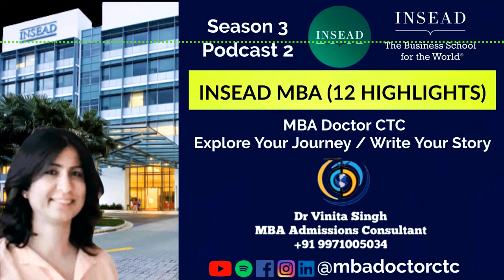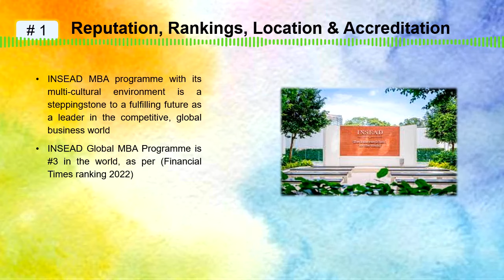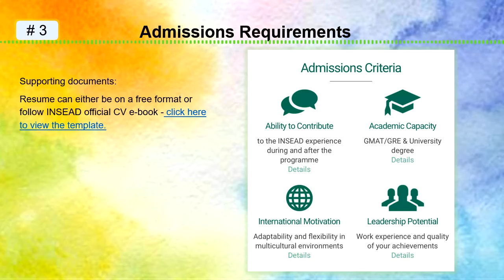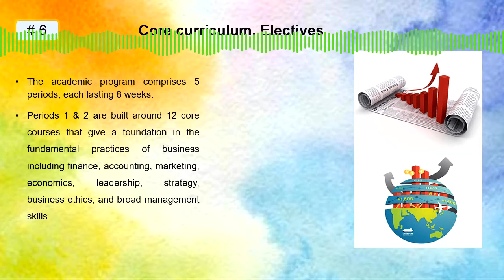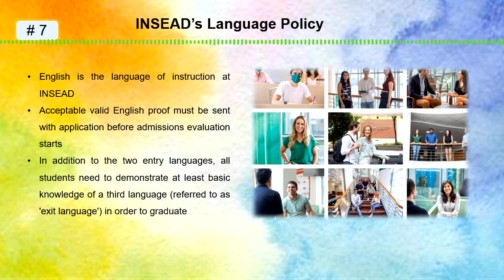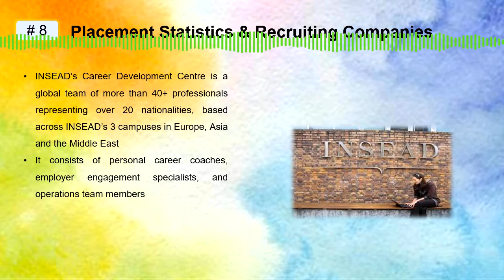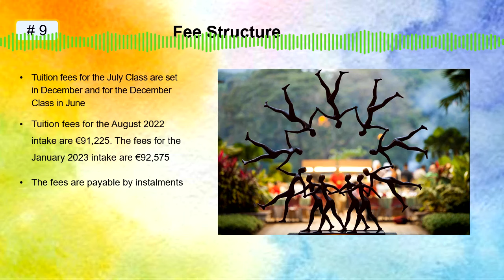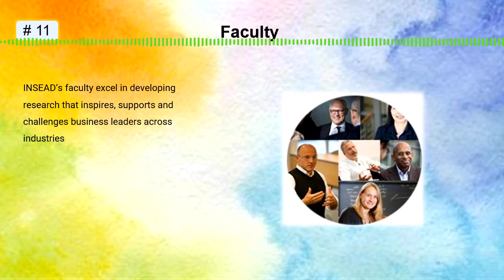INSEAD MBA (12 Highlights)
INSEAD offers both a 10-month and a 12-month MBA option. For 12 month there is a two-month summer break during which an applicant can pursue an internship. These accelerated programs help students obtain MBA quickly and return to work.

Dr Vinita Singh
MBA Doctor CTC
(Concept To Completion)

Dr Vinita Singh has published 27 podcasts in Season 1 and 9 podcasts in Season 2 of MBA Doctor CTC. Season 3 started from August 2022.

She has been in education industry for more than 3 decades with qualitative experience in admissions consulting and has helped hundreds of students get invites and admits from top Business Schools like ISB, IIMs, Oxford, INSEAD, LBS, Wharton, Chicago, MIT, Duke, Ross, UCLA, NTU and many more through face to face and on-line classes.

INSEAD MBA programme with its multi-cultural environment is a steppingstone to a fulfilling future as a leader in the competitive, global business world.

The INSEAD Europe Campus is in France, Asia Campus is in Singapore and Middle East Campus is in Abu Dhabi and INSEAD San Francisco Hub for Business Innovation is in North America.

Typical MBA Class Profile comprises of 1,000 Students (two intakes: Jan and Aug).

An MBA from INSEAD will cost more than $140,000.

This podcast covers 12 highlights related to INSEAD MBA including Admissions Requirements, Class profile, Timelines, Curriculum, Placement Statistics & Recruiting Companies, Fee Structure, Faculty & Alumni Network etc.

Important Links:

1. Best MBA Rankings based on 2022 US News

2. Explore the 2022 Best Business Schools US News